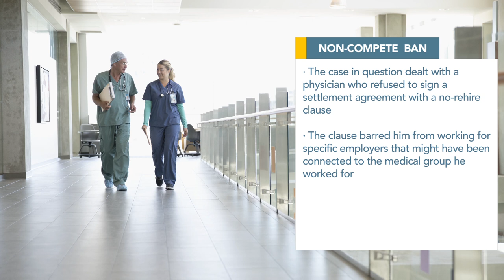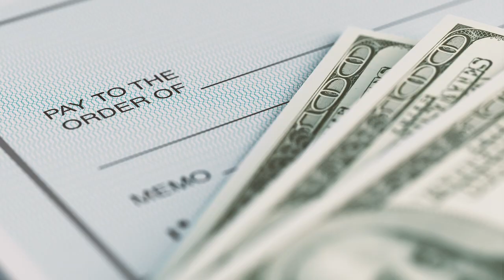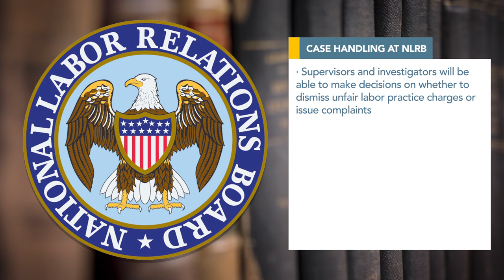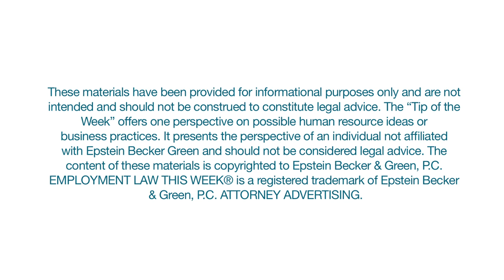Employment Law This Week® - Episode 127 - Week of August 13, 2018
1. Ninth Circuit Extends CA’s Non-Compete Ban Through No-Rehire Clause

Our top story: The U.S. Court of Appeals for the Ninth Circuit considers the outer limits of California’s ban on non-competes. California’s Business and Professions Code states that any contract that prevents someone from “engaging in a lawful profession, trade, or business” is void. The case in question dealt with a physician who refused to sign a settlement agreement with a no-rehire clause that barred him from working for specific employers that might have been connected to the medical group he worked for. The Ninth Circuit found that the provision would have substantially restrained the physician’s ability to practice, in violation of the law. Jim Goodman, from Epstein Becker Green, has more.

2. Massachusetts Takes On Non-Competes

In Massachusetts, Governor Charlie Baker is expected to sign a bill that would require an employer in the Commonwealth with non-compete agreements to continue paying workers after they’ve left the company. This type of “garden leave” policy would extend through the entire period that former employees are banned from working for competitors. Intended to discourage non-compete agreements, the bill also limits the agreements to no more than one year and prohibits them outright for many employees, including low-wage workers, minors, and those who have been laid off.

3. California Tackles Wage and Hour Issues

The California Supreme Court has agreed to advise the Ninth Circuit on the application of state wage and hour laws. Among other issues, the court will evaluate whether the state’s wage statement law should apply to employees who work in California on an irregular basis and are employed by out-of-state employers. Meanwhile, a state appeals court addressed the requirement that an employee who quits without notice must receive a final paycheck within 72 hours. The court found that the 72-hour period did not begin to run when an office manager quit through an email sent after-hours on a Friday.

4. NLRB Streamlines Case Handling

The General Counsel’s Office of the National Labor Relations Board (NLRB) has announced a series of changes in the agency’s case-handling practices that it says will streamline processes at the NLRB’s Regional Offices and make better use of limited resources. In a six-page memo, Head of Operations-Management Beth Tursell describes a new, simpler, and faster process for Regional Offices to follow when they submit complex and novel legal issues to the Division of Advice in Washington, DC. Supervisors and investigators, not just Regional Directors, will be able to make decisions on whether to dismiss unfair labor practice charges or issue complaints. Post-hearing decision writing in representation cases will be more centralized, with regional and district teams drafting the decisions. These changes were announced July 30 and were effective immediately.  The memo referred to these changes as “Part One,” suggesting more to come.